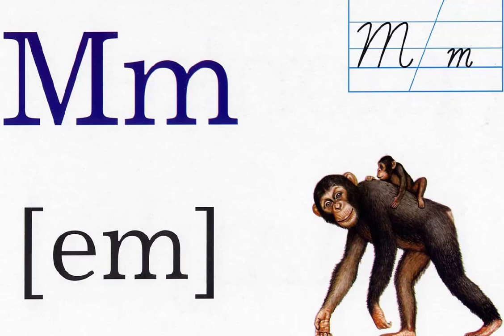Chu m-song ngữ anh việt-bảng chữ cái tiếng anh chuẩn